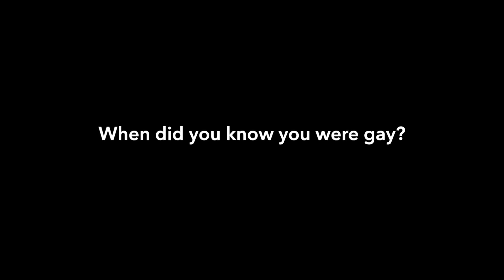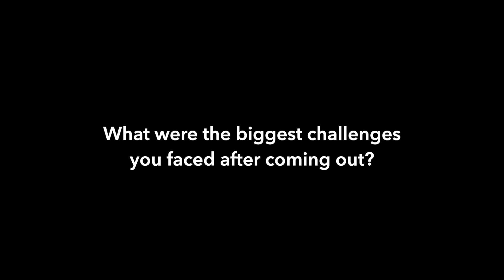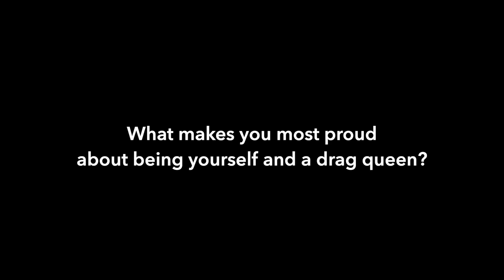Jimbo's COMING OUT Story | Canada's Drag Race Insider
Canada’s Drag Race Star JIMBO shares her comingout story on Queer Talk, and how drag is an extension of her clown!!!

Follow Jimbo - @jimbothedragclown

COMING OUT is a powerful expression of who you are. It takes courage, vulnerability, and a leap of faith.  We at the Queer Network believe that sharing our COMING OUT stories is an amazing way to own our truth and inspires others to do the same, however you identify.

KEEP IT QUEER!
Watch Canada’s Drag Race on @CraveCanada in Canada and on the @worldofwonder app around the world.

Intro/Extro Music: Traffic Jammin’ by Neon One

The Queer Network was created by
Eddie Fritz and Justin Gerhard